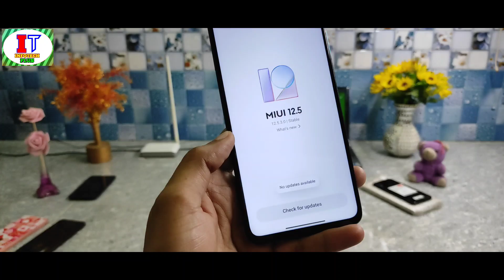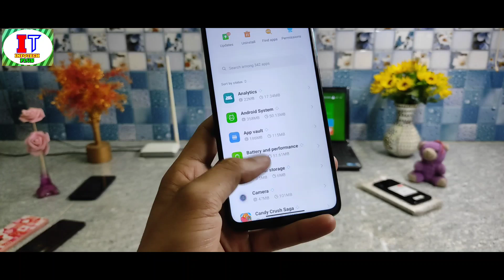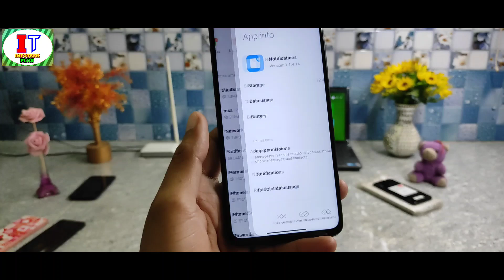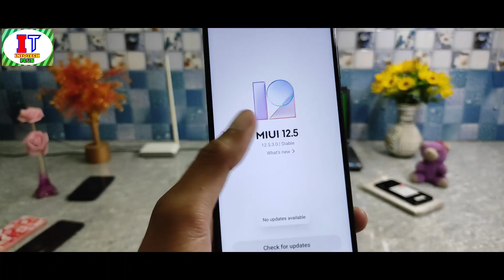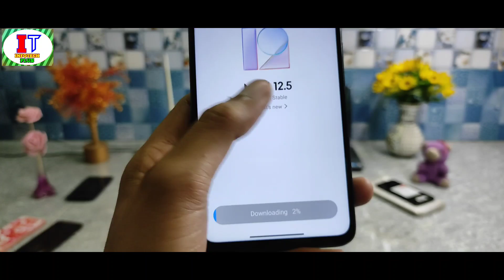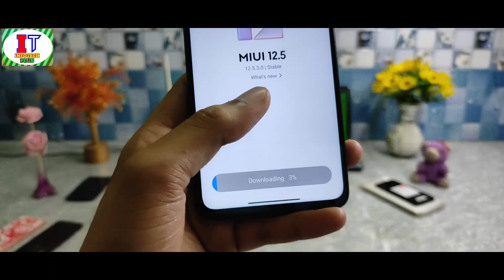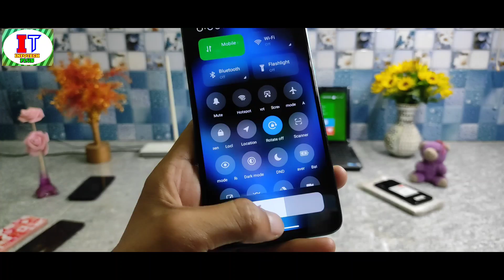Redmi Note 8 Pro MIUI 12.5.3.0 Low Volume Sound Fixed & All Bug's Fixed/Phone Hang Fix increase Btry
Redmi Note 8 Pro MIUI 12.5.3.0 All Bug's & All Problems Fixed & Automatically Low Volume Sound Fixed & Phone Hanging & Phone Lagging Fixed & Phone Heating Fixed & Fast Battery Drain Problem Solve

Redmi Note 8 Pro MIUI 12.5.3.0 india stable update All Bug's Fixed

phone Hanging Fixed
Low Volume Sound Problem Fixed
Phone Performance Low
Phone Heating Fixed
Fast Battery Drain Fixed